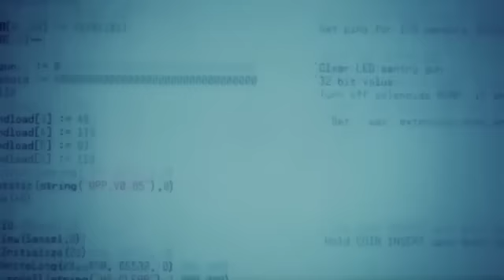Introducing The Ben Heck Show!